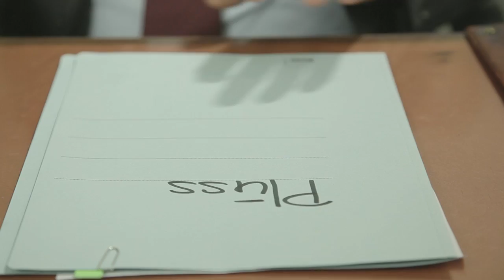Peter Malama: Die Bewerbung (18 Jahre bis zur Wahl)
Keine halben Sachen.
Peter Malama hat heute am drittmeisten Mandate von allen Nationalräten: 34. Davon zwei Verwaltungsratsmandate und ein Genossenschaftsmandat. Der Rest sind ehrenamtliche Engagements.
(Idee und Konzept: fadeout.ch)